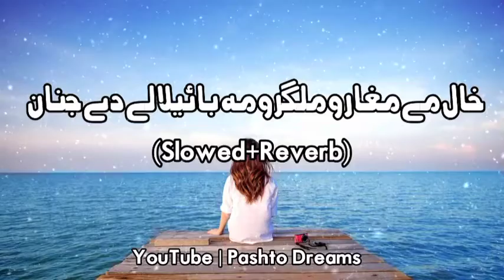Slowed Charlie Puth, Ed Sheeran, Martin Garrix & Kygo, The Chainsmokers Style